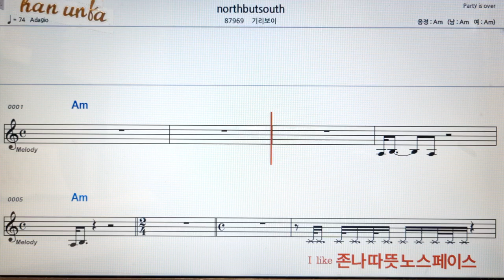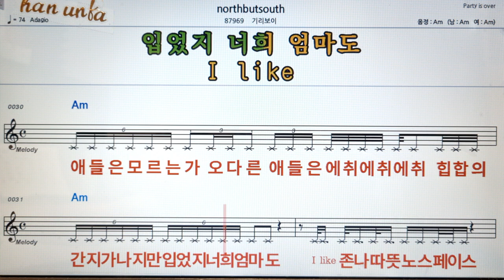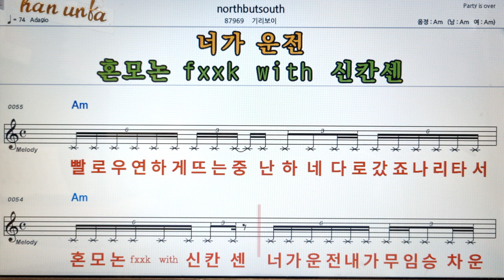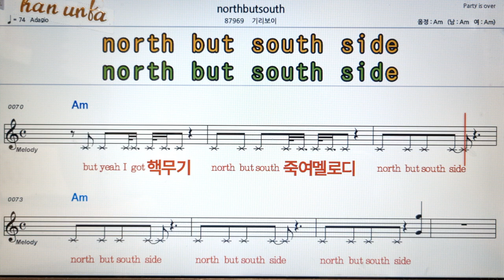Northbutsouth/기리보이👍노래 반주, 코드 악보,가라오케💋Karaoke*Sheet Music*Chord*MR